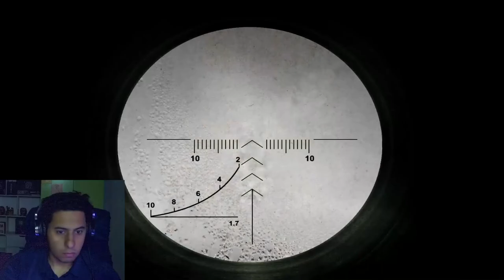جمع سكواد للدخول الى نفق بريبيات الغامض S T A L K E R Call of Pripyat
ستالكر: نداء بريبيات (بالإنجليزية: S.T.A.L.K.E.R.: Call of Pripyat)‏ هي لعبة فيديو من نوع عالم مفتوح وتصويب من منظور الشخص الأول. صدرت في 2 أكتوبر عام 2009.

قصة
تبدأ بعد أن تقوم الحكومة بإرسال جيش واسع النطاق للسيطرة على منطقة تشيرنوبيل. طبقاً لخطة العملية، المجموعة العسكرية الأولى تقوم بعمل كشف جوي لتحديد الأمكان الهامة ومن ثم يتم استخدام الخرائط لارسال القوات العسكرية الرئيسية. وعلى الرغم من كل هذه التحضيرات العملية تفشل. ولمعرفة أسباب تحطم المروحيات وفشل العملية يرسل جهاز أمن أوكرانيا وكيلهم إلى المنطقة اسمه ديغتياريوف.

الشخصيات
الرائد ديغتياريوف هو الشخصية الأساسية٬ وكيل جهاز الأمن الأوكراني. قدم إلى منطقة تشيرنوبل لإيضاح أسباب فشل عملية «فارفاتير» العسكرية.
كوفالسكي هو قائد فصيلة «سكات» العسكرية. عقب كوارث الطائرات حشد بقايا اطقامها واستقر بأحد مغاسل مدينة بريبيات.
كوردان هو مهندس سكير بسفينة «سكادوفسك».
نيترو هو مهندس تقني بمحطة «يانوف» ومحب لجماعة «فريدوم».
هاوايان هو بائع أسلحة في محطة «يانوف» ومحب لجماعة «دوتي».
بيرد هو بائع أطعمة معلبة وأحد مؤسسي سفينة «سكادوفسك» وقائد جماعة «لونرس».
سلطان هو زعيم جماعة «بانديت» ويعيش في سفينة «سكادوفسك».
أول هو بائع أسلحة بسفينة «سكادوفسك» وهو محب للزعيم «سلطان».

S.T.A.L.K.E.R.: Call of Pripyat is a first-person shooter survival horror video game developed by GSC Game World for Microsoft Windows. It is the third game released in the S.T.A.L.K.E.R. series of video games, following S.T.A.L.K.E.R.: Shadow of Chernobyl and S.T.A.L.K.E.R.: Clear Sky, with the game's narrative and events following the former. It was published in the CIS territories by GSC World Publishing in October 2009, before being released by Deep Silver and bitComposer Games in North America and the PAL region in February 2010.
The game takes place soon after the events of S.T.A.L.K.E.R.: Shadow of Chernobyl. After Strelok disables the Brain Scorcher, multitudes of stalkers rush to the centre of the Zone, hoping to find rare artifacts and other rumoured treasures. The government of Ukraine takes advantage of this gold-rush and launches "Operation Fairway," a large scale helicopter special recon mission intended to scout the area by air in preparation for a full-scale military assault on the Chernobyl Nuclear Power Plant. Despite thorough preparations, the mission goes horribly wrong, and all five STINGRAY helicopters crash. The player, Major Alexander Degtyarev, an experienced stalker and SBU agent, is sent into the Zone to investigate the crash sites on behalf of the Army.

During the course of his investigation, Degtyarev learns that the helicopters were disabled in the air by powerful shocks of electricity. He also confirms via a helicopter black box that the military survivors have gone to an evacuation point somewhere in Pripyat. However, the city is sealed off due to The Zone's environment. The Major eventually finds an underground passageway to Pripyat and gathers a small team of stalkers to help him traverse this tunnel. After fighting through mutants and the mysterious Monolith faction, they reach the abandoned city and link up with the military survivors from the helicopter crashes.

The player eventually meets the protagonist of Shadow of Chernobyl, Strelok, and learns of the secrets behind the Zone, including how anomalies change position during and after each emission – explaining why the helicopters crashed in the first place.

The game concludes with the survivors, Strelok, and the player evacuating the Zone while being attacked by hordes of enemies. Before boarding the rescue helicopters, the player is given the choice to leave the Zone forever or stay. If the player decides not to leave the Zone, then the game enters into free-play mode. During free-play mode, the player can freely explore areas and finish side-missions, while given the option to leave at any time through NPCs.

The game's ending differs depending on the actions of the player during the game. How the player handles in-game missions, and whether certain NPCs are alive or not by the end of the game directly affect the ending sequence. Despite different endings, one thing that remains the same is the belief that the Zone is expanding, and might actually encompass Russia and the rest of Europe.